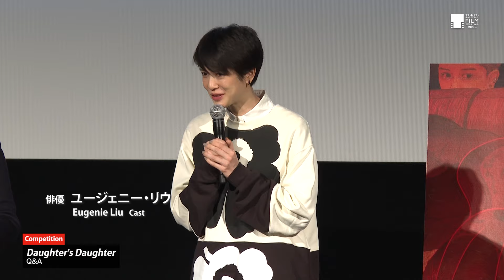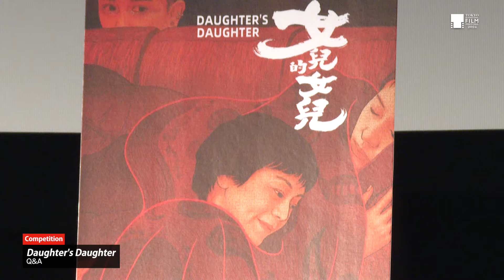制作のきっかけは監督の母。思いを脚本に落とし込んだリアルな人間ドラマ『娘の娘』Q&A｜Daughter's Daughter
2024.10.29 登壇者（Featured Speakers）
・ホアン・シー（Huang Xi）監督／脚本（Director/Screenplay）
・シルヴィア・チャン（Sylvia Chan）俳優／エグゼクティブ・プロデューサー（Actor/Executive Producer）
・カリーナ・ラム（Karena Lam）俳優（Actor）
・ユージェニー・リウ（Eugenie Liu）俳優（Actor）